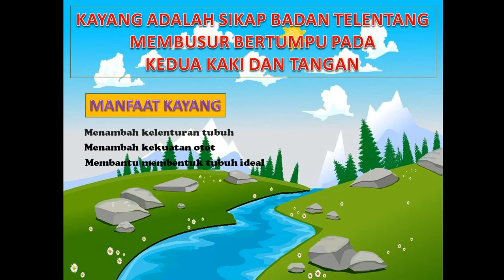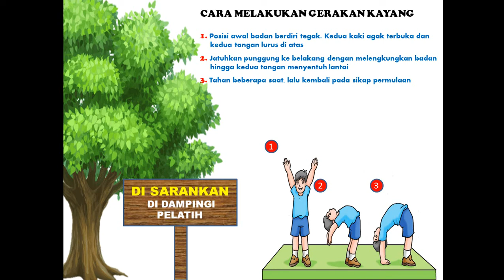Pinggang Terasa Ingin Patah, Gerak Kayang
pjok kelas 4 SD dengan materi gerakan kayang